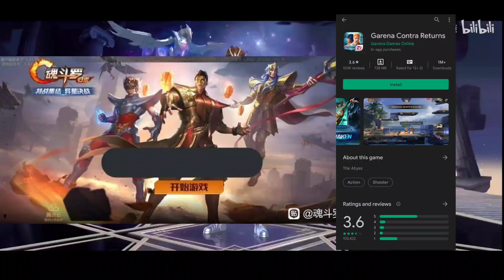Saint Seiya: Awakening - New Bug New Skin New Collab! Suikyo Available for Global Test!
i'm just showing the news i just get~

My Discord Server:
Facebook: Arewzo friend before message)